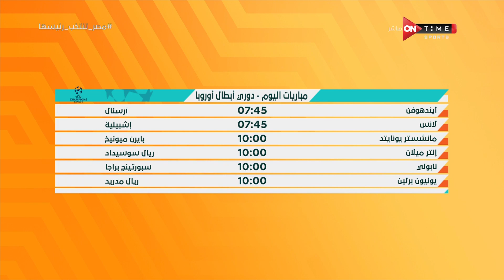صباح ONTime - أبرز مواعيد مباريات اليوم من دوري أبطال أوروبا